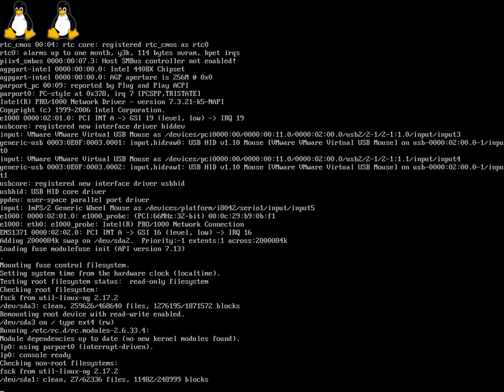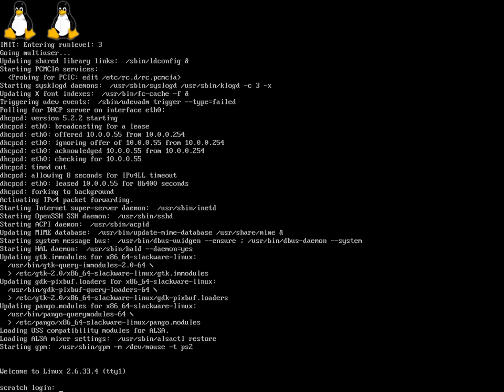Booting Slackware 13.37 64-bit on VMWare Workstation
nothing fancy, just the boot process